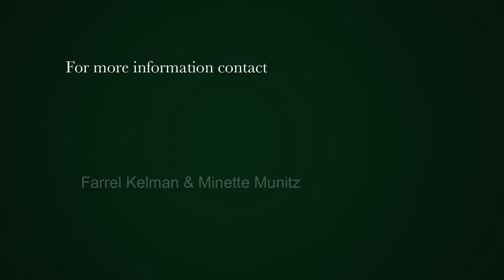4 Bedroom apartment for sale in Fresnaye | Pam Golding Properties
Trophy property with the most incredible views. Be the first to live in this brand new ultra luxurious apartment that is in an unrivaled position with perfect north facing views. Boutique complex with 24 hour security,
Expansive living areas comprising lounge, dining room and informal lounge, open plan kitchen all leading onto outstanding deck with private pool.

4 Bedrooms, 4.5 bathrooms, study area. 3 storerooms. A must view property